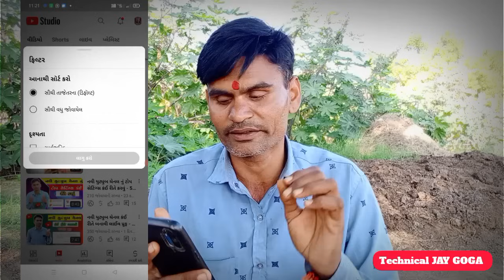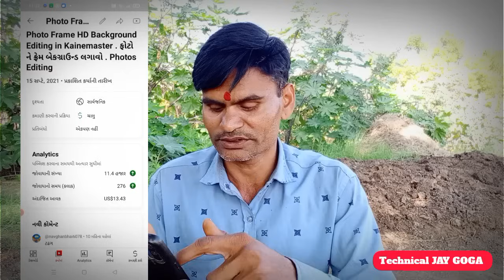1000 VIEWS = 100$ ? 1000 Views का Youtube कितना देता है ? Live Proof, 200K views 3 mo ago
1000 VIEWS = 100$ ? 1000 Views का Youtube कितना देता है ? Live Proof, 200K views  3 mo ago

દરેક પ્રકારની જાહેરાતો કરી આપવામાં આવશે ટેક્ષ્ટ લાગુ